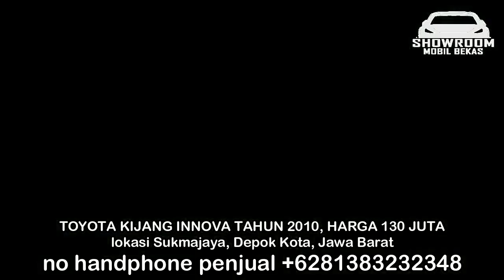HARGA MOBIL BEKAS KIJANG INNOVA TAHUN 2004 - 2011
1. TOYOTA KIJANG INNOVA TAHUN 2004, HARGA 40 JUTA

2. TOYOTA KIJANG INNOVA TAHUN 2005, HARGA 72 JUTA

3. TOYOTA KIJANG INNOVA TAHUN 2006, HARGA 102 JUTA

4. TOYOTA KIJANG INNOVA TAHUN 2011, HARGA 119 JUTA

5. TOYOTA KIJANG INNOVA TAHUN 2011, HARGA 128 JUTA

6. TOYOTA KIJANG INNOVA TAHUN 2010, HARGA 130 JUTA

TERIMA KASIH